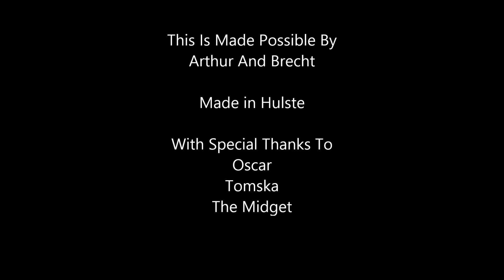Allemaal Willen We De Hemel